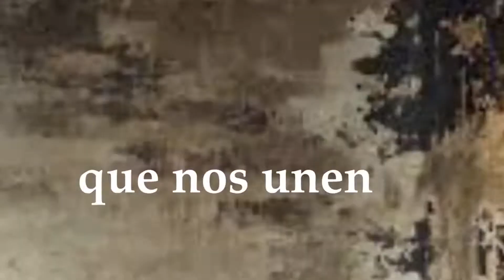Fincas autosostenibles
Fincas Autosostenibles, un programa dirigido a asociados propietarios de fincas o parcelas, un encuentro para conocer sobre temas enfocadas a las buenas prácticas productivas, la conservación y el cuidado de la tierra.
Promovemos el bienestar y la realización de nuestros asociados, otra de nuestras maneras de crecer contigo.